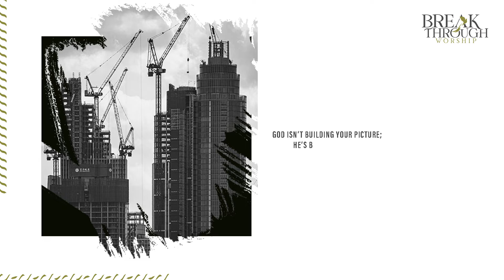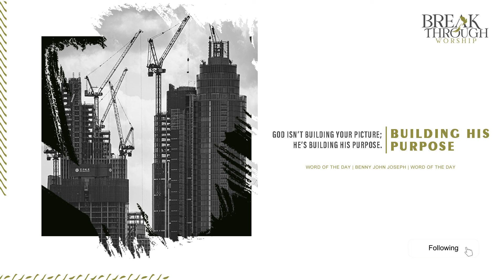God's Purpose For Your Life | Word Of The Day -11 Sep 2022| Benny John Joseph | Breakthrough Worship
God isn’t building your picture; He’s building His purpose.
To Support Our Ministry :
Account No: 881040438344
IFSC Code : DBSSOINO811
Account Name: Breakthrough Worship
For prayer requests and To share your testimony:
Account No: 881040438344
IFSC Code : DBSSOINO811